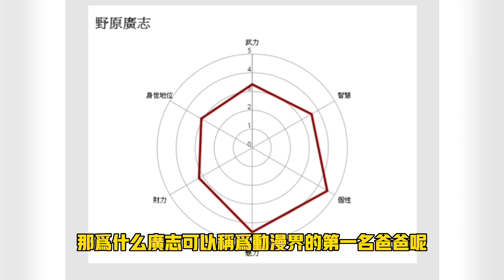蠟筆小新，美冴把廣志的薪水弄丟了，廣志竟然！蠟筆小新